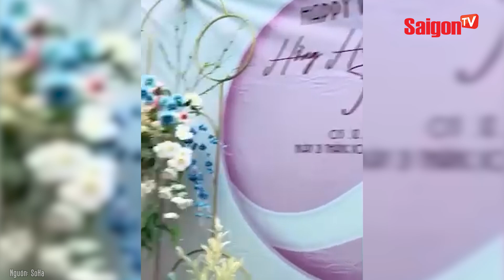Chỉ có 1 ngõ nhỏ nhưng tới 3 đám cưới san sát nhau, dân tình hết sức đồng cảm thay cho hàng xóm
Đám cưới là dịp trọng đại, luôn được các gia đình chuẩn bị chỉn chu trong từng khâu. Trong đó không thể thiếu khâu xem "ngày lành tháng tốt". Thế nhưng, cũng chính vì khâu này mà nhiều câu chuyện "dở khóc dở cười" đã xảy ra. Đoạn clip đang được cư dân mạng chuyền tay nhau mới đây là một điển hình!